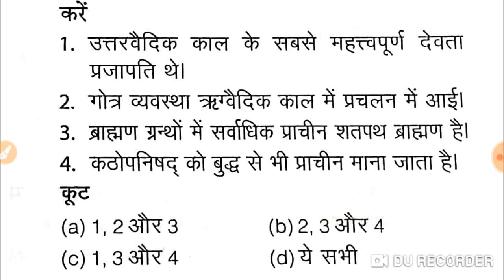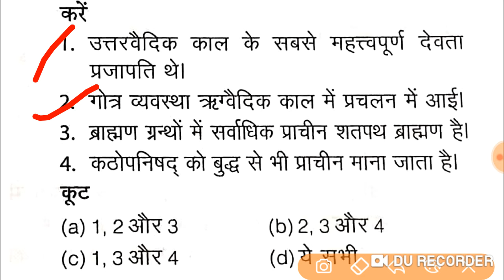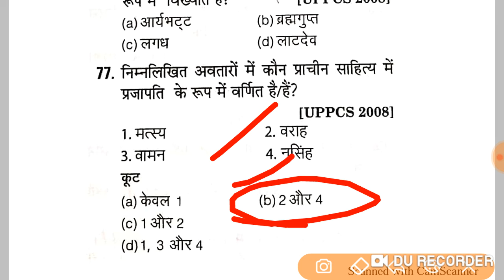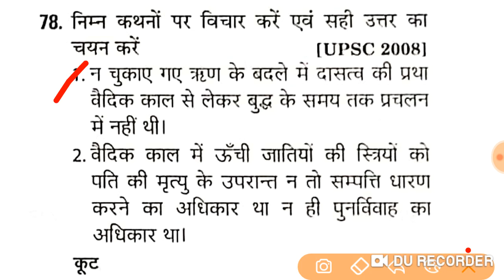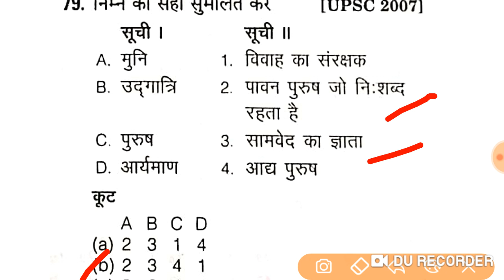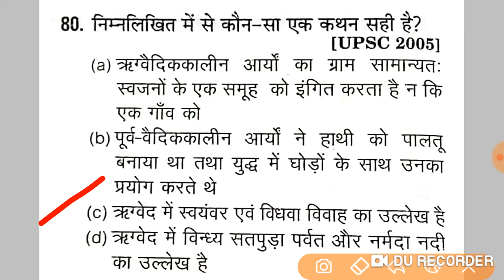Vedic Culture-8/Ancient History/One liner GK/ Chapterwise GK/ MCQs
Complete gk for ssc cgl
Complete gk notes
Complete gk in hindi pdf
Complete gk of india
Complete gk in hindi
Complete gk book
One liner gk pdf
One liner gk book
One liner gk pdf download
Multiple choice gk questions
Multiple choice gk book
Multiple choice gk question quiz
Multiple choice question with answer
Multiple choice question of ancient history
Multiple choice question of india
Ancient history gk
Ancient history gktoday
Ancient history gk questions
Ancient history gk in hindi
Ancient history gk question and answer
Ancient history gk quiz in hindi
Ancient history gk  free pdf
Ancient history gk question pdf
Ancient history gk in hindi pdf
Ancient history of india
Ancient history of india pdf
Ancient history of india pdf in hindi
Ancient history question for upsc
Ancient history question for cds
Ancient history question for ssc
Ancient history question for bpsc
Ancient history question pdf
History gk in hindi
History gk
Complete history gk
History gk multiple choice question
History gk gs
History gk question in hindi
History gk quiz
Vedic sanskriti in hindi
Vedic sanskriti ki visheshta
Vedic sanskriti questions
Vedic sanskriti quiz
Vedic sanskriti one liner question
Vedic sanskriti
Vedic culture questions
Vedic culture quiz
Vedic culture mcqs
Vedic culture in india
Vedic culture gk questions
Vedic culture gk questions in hindi

For PDF - @Onlinecrackexams